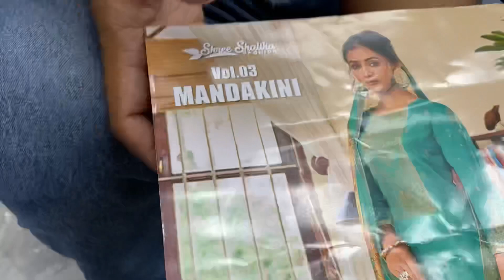Indian Mandakini Vol-03 Eid Collection 2022